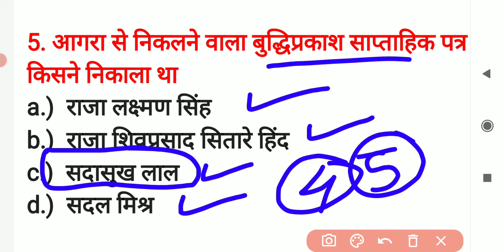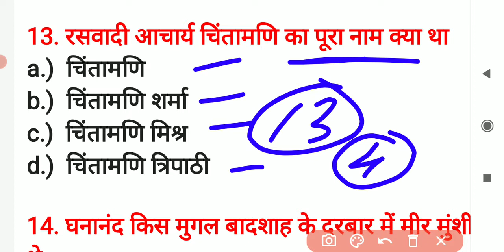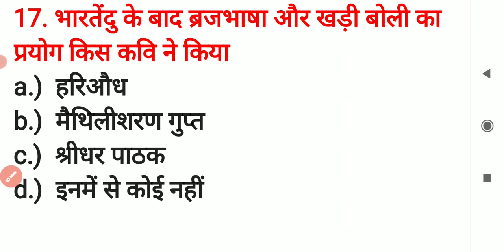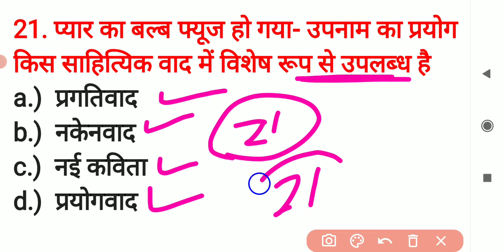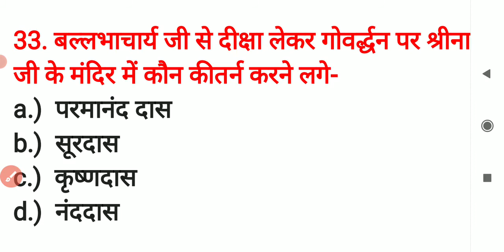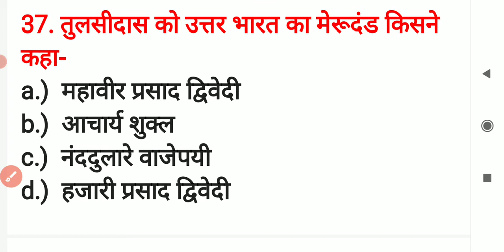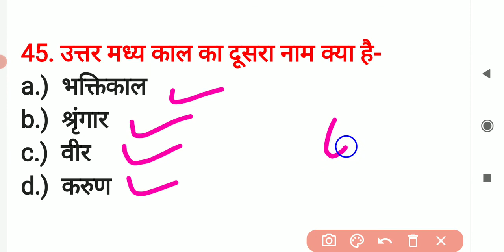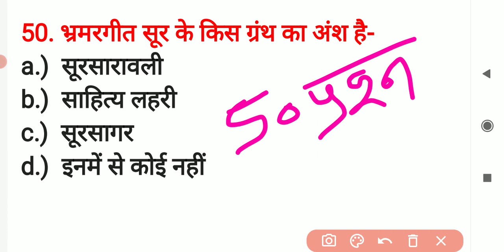tgt-pgt-HINDI_LIVE_TEST-हिंदी_साहित्य HINDI_SAHITYA hindisahityakaitihas /1stgrade-2ndgrade